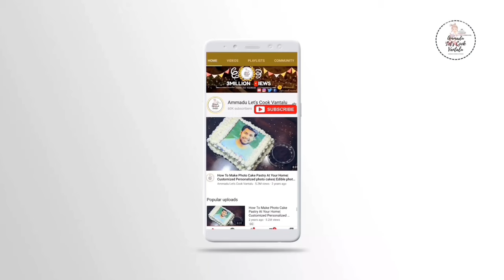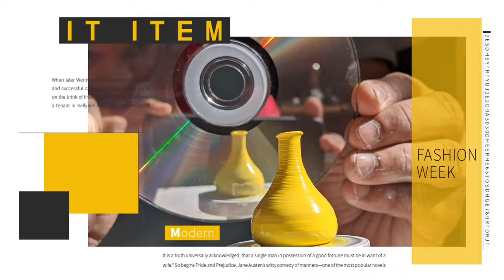Miniature Pottery Compilation | DIY Mini Pots On Pottery Wheel | Lockdown Fun Activity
Hey Guys!
We Are Back With Another Exciting Video Of Mini Pots!
Making n Painting Tiny  Pots Are Most Satisfying Thing To watch!
Enjoy These Exclusive 6 Pots Making n painting pots compilation Video n Satisy Your Soul❤️
DIY Mini Pots On Pottery Wheel
Tiny Pots Painting

Pottery By-Santosh Stark